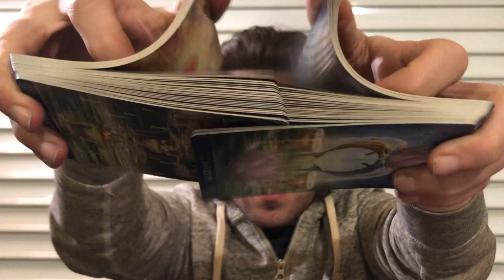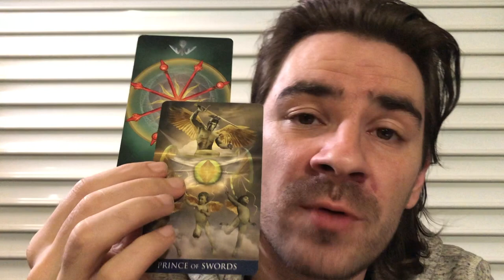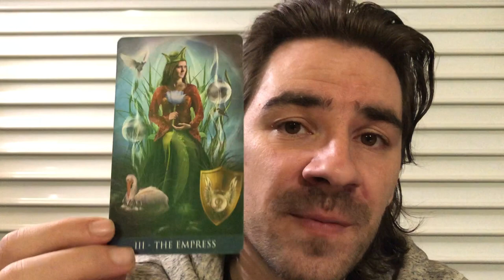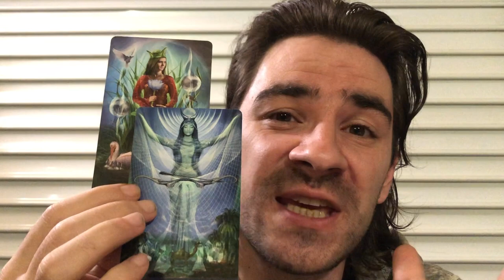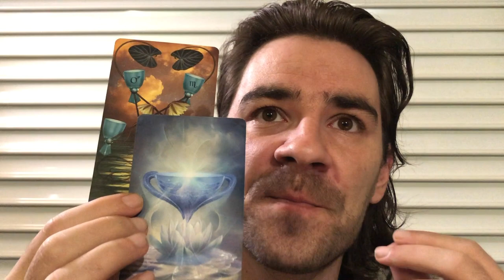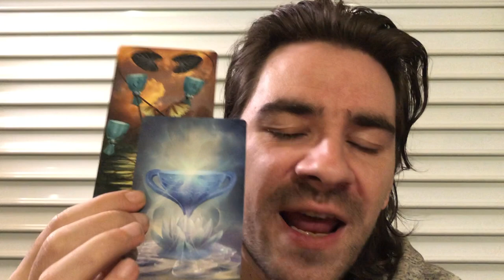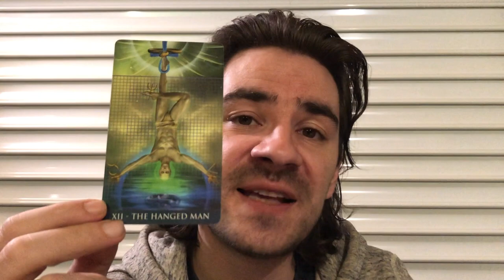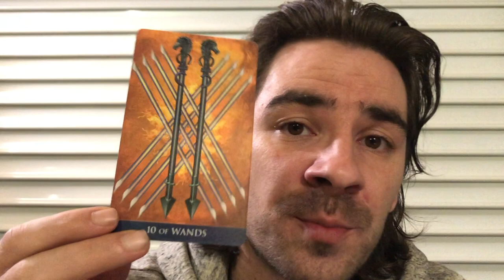SAGITTARIUS DECEMBER 2019 Tarot Reading